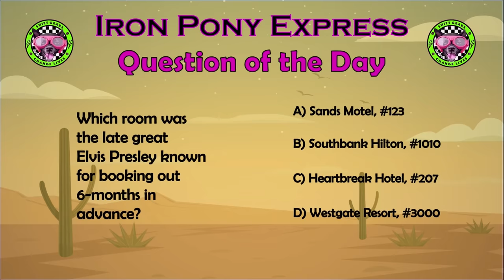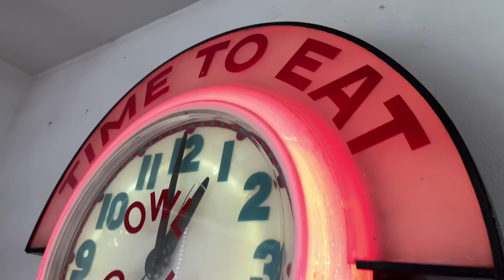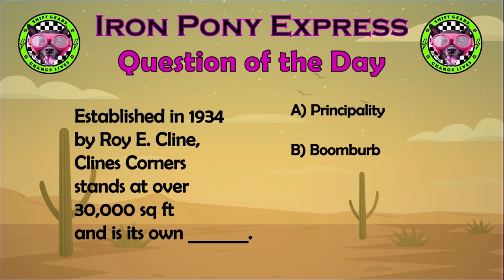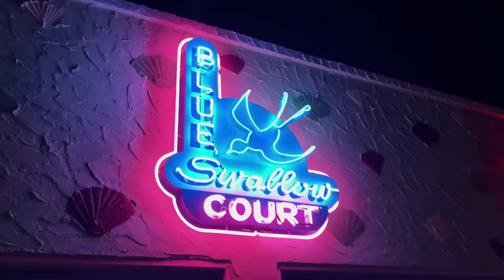Riding Route 66: Neon in New Mexico- Day 4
Today was my fav day so far getting to revisit my breaking bad days, enjoying the beautiful landscapes of New Mexico, and experiencing the rich history of Tucumcuri and the last motor court in the United States! This trip is awesome!

Helmet by  @simpsonmotorcyclehelmets4359
Communications by  @CardoSystemsGlobal

Cast & Crew
Executive Producer & Host: Cody Renee Cameron
Producer & A Camera: Jigger Ferrer
B Camera & Support: Dave Paolucci
Editor: Rachael McLachlan
Thumbnail maker : Skunk2Dave
Original music: Dave Paolucci

Outro Music
Music from Uppbeat (free for Creators!)